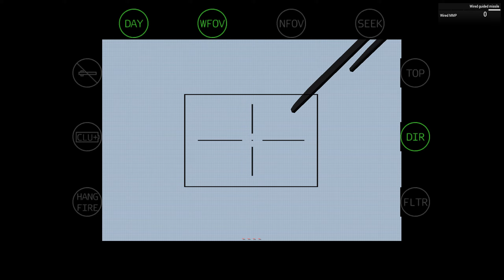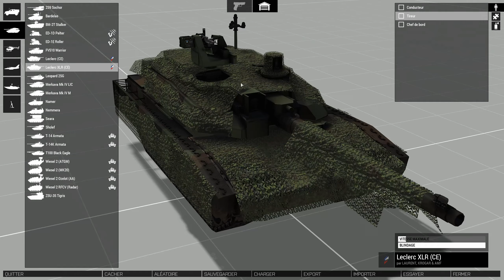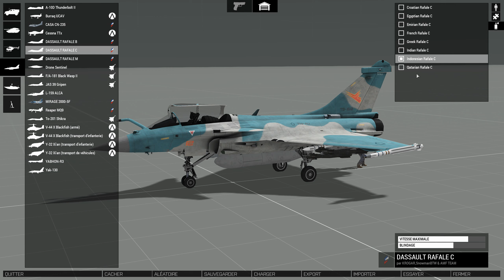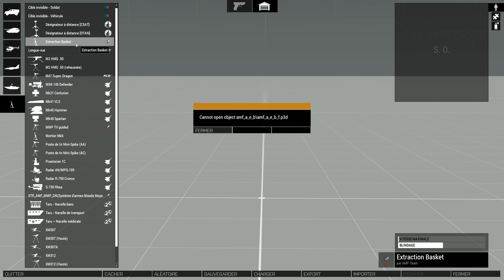LE MOD FR INCONTOURNABLE - ARMA MOD FRANCE V008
📜Histoire: Présentation des nouveautés du mod AMF V008
Le mod se trouve sur le workshop steam !

🗺️Carte: Stratis
🎞️Chronologie:
00:00 Présentation
01:14  Les Fusils
05:42 Arme de poing
05:58 Les lanceurs
06:50 Couvre-chef
09:18 Tenue
11:26 Radio
12:09 Grenades
12:25 Les gilets
13:14 Lanceur Fixe
13:54 Véhicule terrestre
18:19 Hélicoptère
19:47 Avion

💻 CONFIGURATION PC :
FRACTAL DESIGN Define R5
AMD Ryzen 7 3700X + NOCTUA NH-U12S
Crucial Ballistix BL2K8G36C16U4R 3600 MHz
ASUS PRIME B550-PLUS
RTX 2070 XC BLACK EDITION GAMING 8 Go
Hyundai W240D V2 et Acer XG270HU
Kingston A2000 M.2 NVMe 1 To
SEAGATE Barracuda 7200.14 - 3 To
SEAGATE Barracuda 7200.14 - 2 To
Crucial 512 Go SSD
Intel SSD 128 Go 530 series
Seasonic FOCUS 650 Gold
RAZER Goliathus Fragged Alpha
LOGITECH Gaming Keyboard G510 + G502 Proteus Core ou MX Vertical + Driving Force GT Gaming Wheel + Void Pro RGB Wireless + Thrustmaster T.16000M  FCS HOTAS
Micro: Blue Yeti + filtre anti-pop